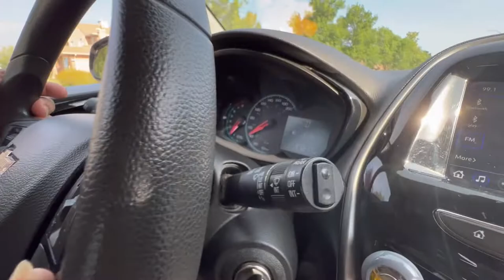DAY 2 | AKO NAMAN ANG MAGMAMANEHO